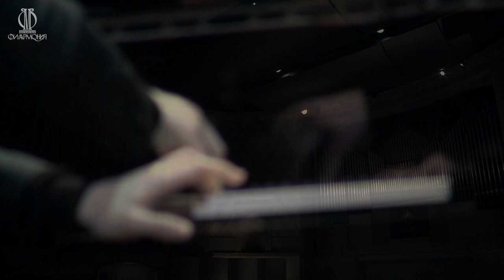Dmitry Masleev: Khachaturian — Adagio from "Spartacus" (piano)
Khachaturian — Adagio of Spartacus and Phrygia from ballet "Spartacus"
Dmitry Masleev — piano

Хачатурян — Адажио Спартака и Фригии из балета «Спартак»
Дмитрий Маслеев — фортепиано

Концертный Зал им. П.И.Чайковского, 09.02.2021